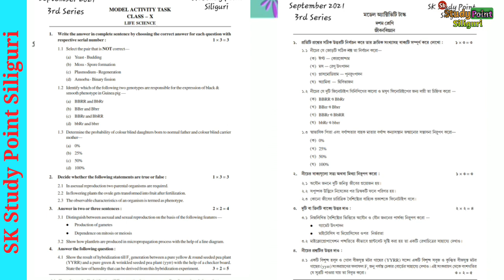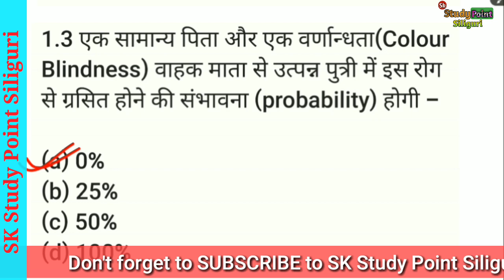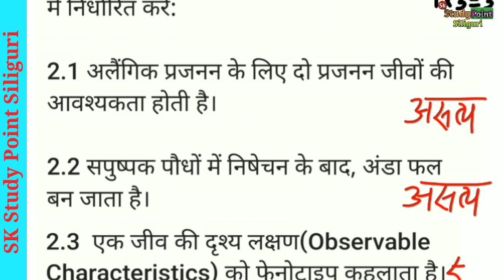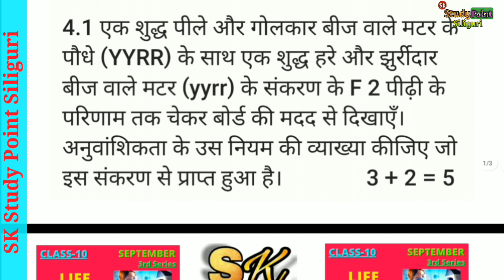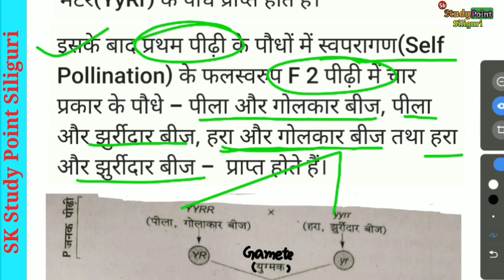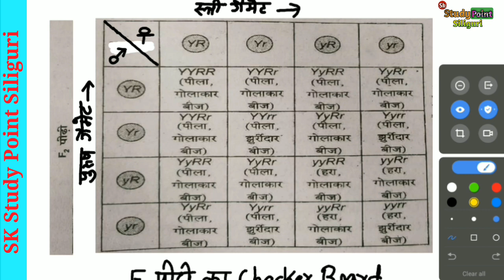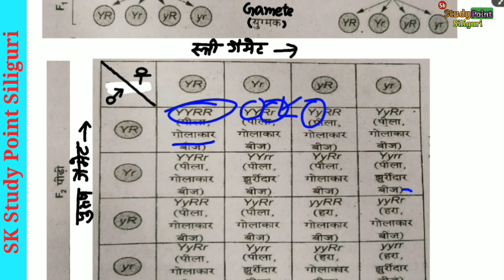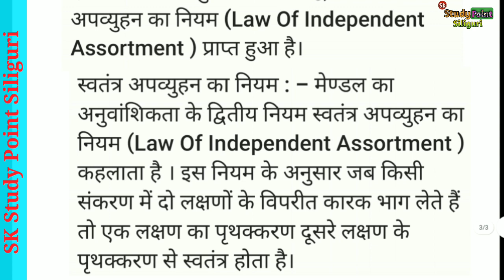CLASS 10 MODEL ACTIVITY TASK LIFE SCIENCE PART 6|CLASS 10 LIFE SCIENCE MODEL ACTIVITY TASK SEPTEMBER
MODEL ACTIVITY TASK CLASS 10 LIFE SCIENCE PART 6|CLASS 10 LIFE SCIENCE MODEL ACTIVITY TASK SEPTEMBER 2021 @SKStudyPointSiliguri

इस विडियो में आप CLASS-10 के MODEL ACTIVITY TASK 2021 (3rd Series) जीव विज्ञान   (LIFE SCIENCE) के समाधान को देख कर समझेंगे।

TIMESTAMPS:

00:00  LIFE SCIENCE Model Activity Task Question & Discussion

01:04 MAT QUESTION 1 MCQ (i) to (iii)

06:27 MAT QUESTION 2 सत्य या असत्य बताओ(True or False) (i) to (iii)

07:47  MAT QUESTION 3(i)  निम्नलिखित विशेषताओं के आधार पर अलैंगिक और लैंगिक प्रजनन के बीच अंतर निर्धारित करें -
(i) गैमेट उत्पादन (ii) मिओसिस या माइटोसिस पर निर्भरता

09:18 MAT QUESTION 3(ii) एक रेखा चित्र (Line diagram) की सहायता से दिखाओ कैसे सूक्ष्म प्रवर्धन विधि ( micropropagation process) द्वारा पादपों का निर्माण होता है ?

10:58 MAT QUESTION 4 (i) एक शुद्ध पीले और गोलकार बीज वाले मटर के पौधे (YYRR) के साथ एक शुद्ध हरे और झुर्रीदार बीज वाले मटर (yyrr) के संकरण के F 2 पीढ़ी के परिणाम तक चेकर बोर्ड की मदद से दिखाएँ। अनुवांशिकता के उस नियम की व्याख्या कीजिए जो इस संकरण से प्राप्त हुआ है।

नीचे लिए गये PLAYLIST के LINK को CLICK करें और उत्तर लिख लें: Model ACTIVITY Task CLASS-10 |आदर्श गतिविधि कार्य

✔✔MODEL ACTIVITY TASK AUGUST 2021(2nd Series)

QUESTION No. 4 के लिए प्रमेय-11 (Theorem-11):- प्रमाणित कीजिए कि समकोण त्रिभुज में कर्ण के वर्ग का क्षेत्रफल अन्य दो भुजाओं पर बने वर्गों के क्षेत्रफल के योग के समान होता है।

QUESTION No. 3(i) के लिए

3. LIFE SCIENCE CLASS 10 MODEL ACTIVITY TASK AUGUST 2021|CLASS 10 LIFE SCIENCE MODEL ACTIVITY TASK 2021

6. 2021 MODEL ACTIVITY TASK II CLASS 10 GEOGRAPHY | CLASS 10 GEOGRAPHY MODEL ACTIVITY TASK AUGUST 2021

卐卐卐卐卐卐卐卐卐卐卐卐卐卐卐卐卐